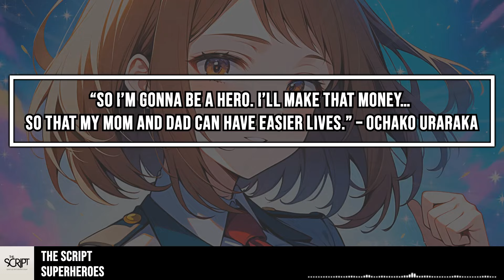The Script - Superheroes (Sped Up) [Lyrics 8D Nightcore] | USE HEADPHONES 🎧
The Script - Superheroes (Sped Up) [Lyrics 8D Nightcore] | USE HEADPHONES 🎧 "When you've been fighting for it all your life."

💽 Label: Columbia UK

🎤 Lyrics: The Script - Superheroes
[Intro]
Oh

[Verse 1]
All her life, she has seen
Oh, the meanest side of me
They took away the prophet's dream
For a profit on the street
Now she's stronger than you know
A heart of steel starts to grow
All his life, he's been told
He'll be nothing when he's old
All the kicks and all the blows
He won't ever let it show
Because he's stronger than you know

[Chorus]
When you've been fighting for it all your life
You've been struggling to make things right
That’s a how a superhero learns to fly
(Every day, еvery hour, turn that pain into power)
When you'vе fighting for it all your life
You've been working every day and night
(Every day, every hour, turn that pain into power (Oh yeah))

[Verse 2]
All the hurt, all the lies
All the tears that they cry
When the moment is just right
You'll see fire in their eyes
Because they're stronger than you know

[Chorus]
Every day, every hour, turn that pain into power
When you've fighting for it all your life
Yes, every day, every hour, turn that pain into power

[Bridge]
She's got lions in her heart, a fire in her soul
He's got a beast in his belly, but it's so hard to control
Cause they've taken too much hits take it blow by blow
Now light a match, stand back, watch them explode
Watch them explode

Character: Ochako Uraraka
Anime/Game/LN: My Hero Academia (Boku no Hero Academia)